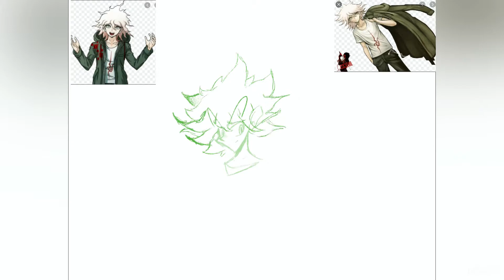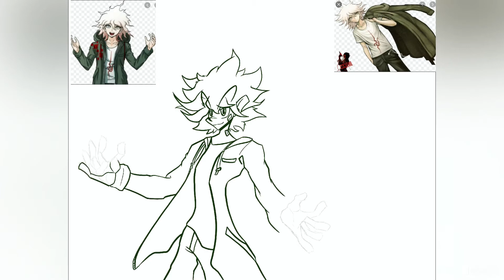Drawing The Ultimate Lucky Student: Nagito Komaeda (Speedpaint)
Spoilers

Listen, I like Sonia. But... If she died instead of Nagito.